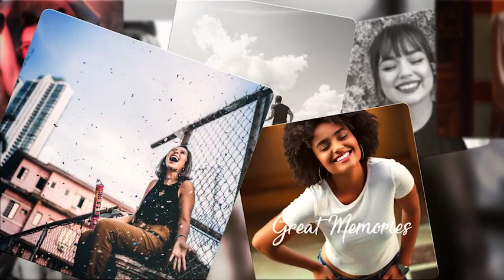Photo Slideshow 47128356